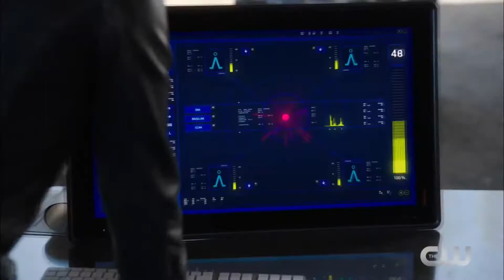The Flash Season 4 | Trailer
Ciao a tutti ragazzi,ecco a voi un nuovissimo video, dal vostro